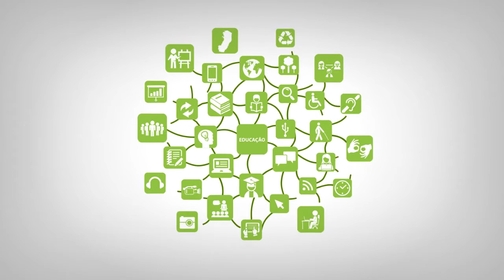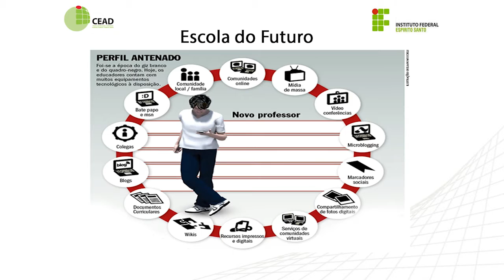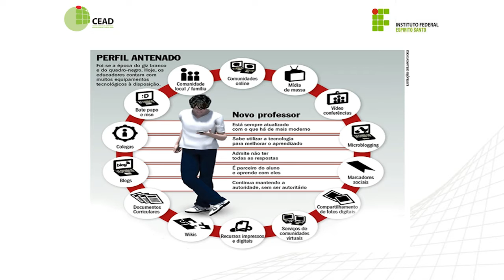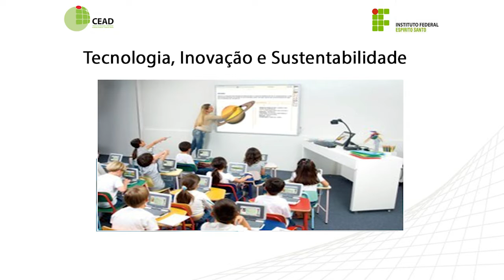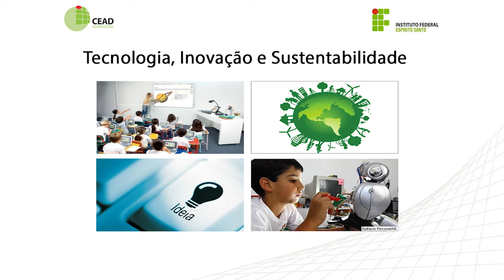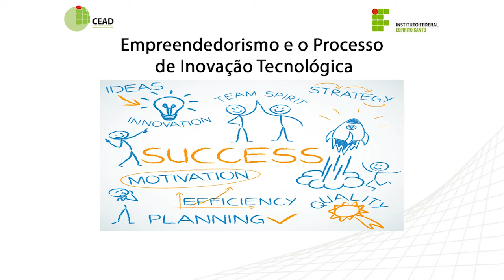Videoaula - Educação e suas Tecnologias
Curso: EPT
Disciplina: Educação e suas Tecnologias
Professor: Renan Osório Rios